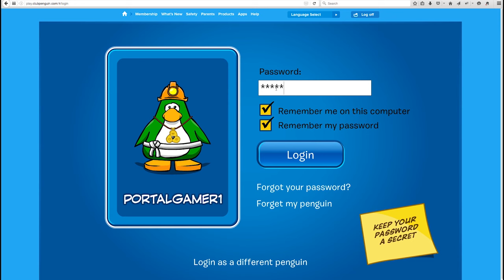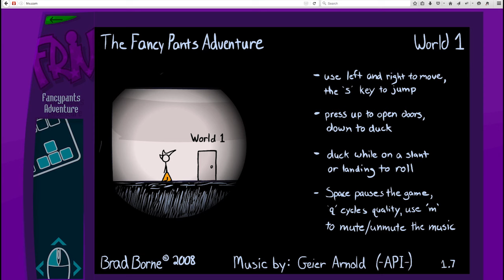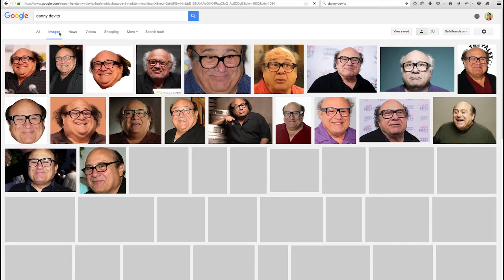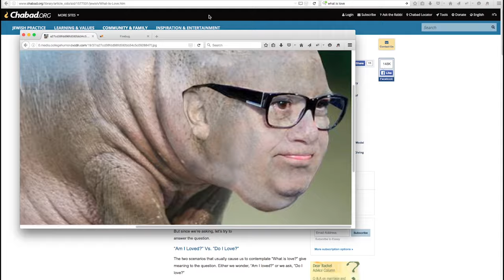THE LITERAL CRINGIEST VIDEO EVER